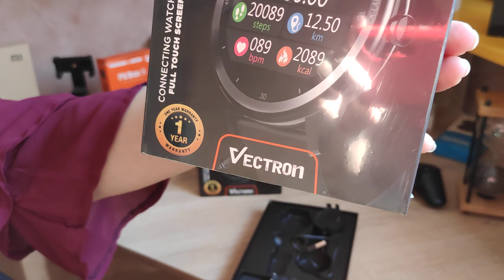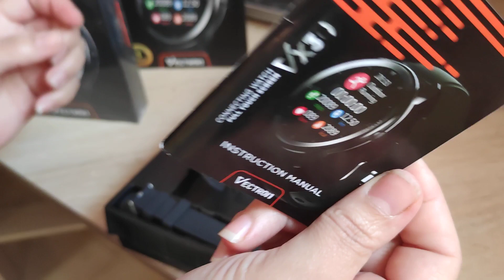vectron vectron vx 30 | 💣💣 top منافسة بثمن watch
قناة حسناء _hassna
 على اليوتيوب تقدم لك كل ما يتعلق بأخبار الهواتف الذكية، مراجعات اخر اصدارات الشركات العالمية ، مقارنات للهواتف ،مواضيع تقنية مختلفة من حل مشاكل تقنية ،اجابة عن جميع استفسارتكم وايضا مسابقات جوائز قيمة  ومواضيع متنوعة في كل  ما له علاقة بالاجهزة الذكية...

يمكنكم التوا صل مع القناة على